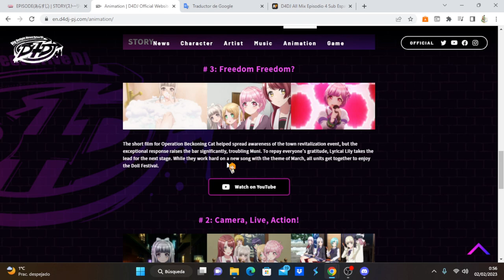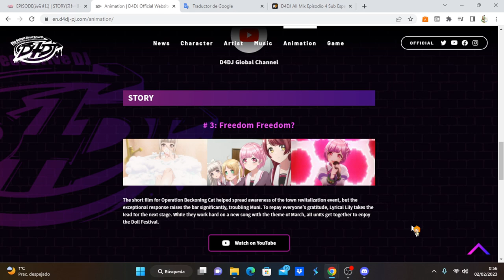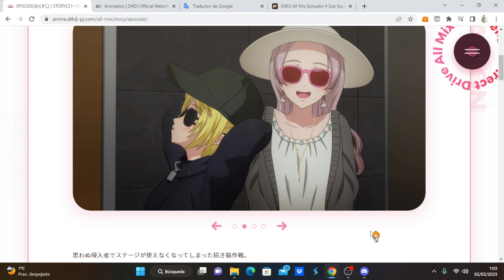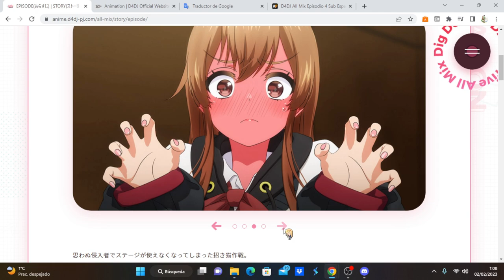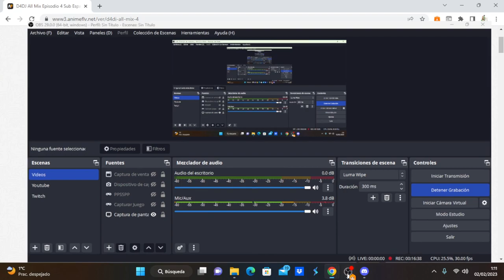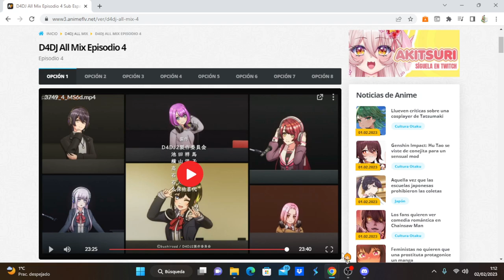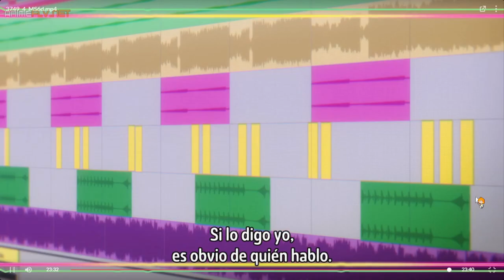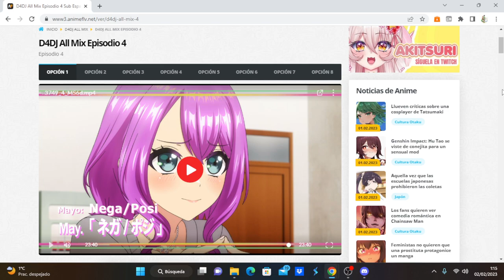D4DJ All Mix comentando avance del capítulo 5